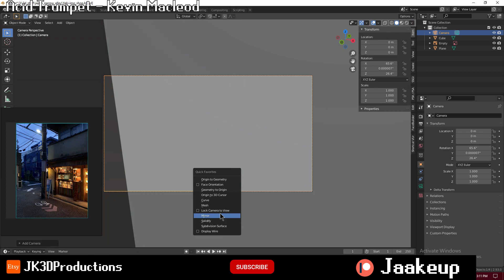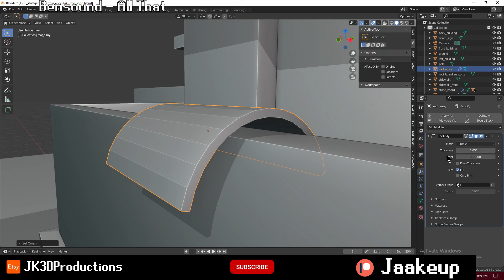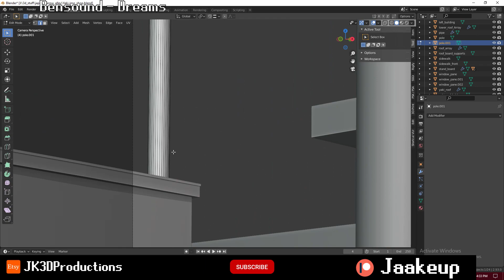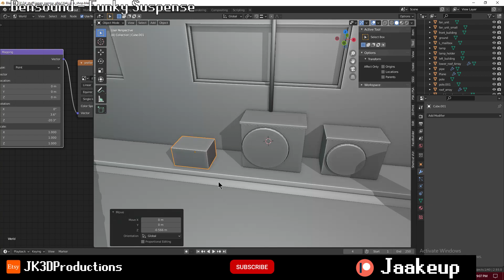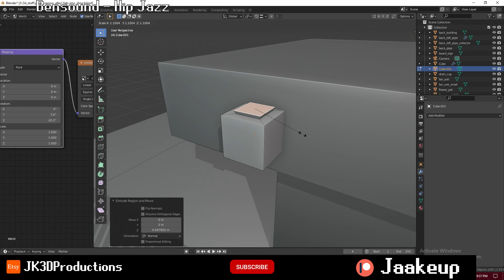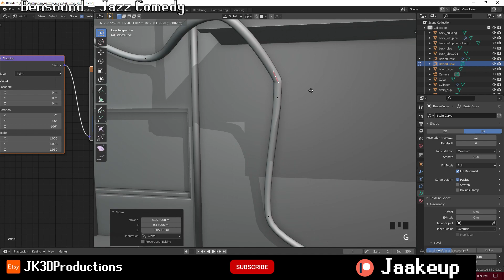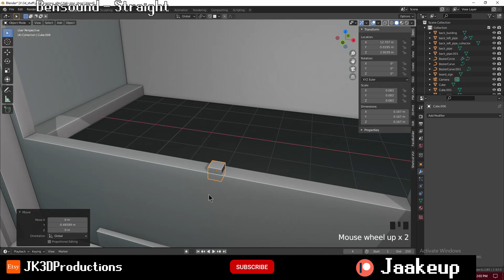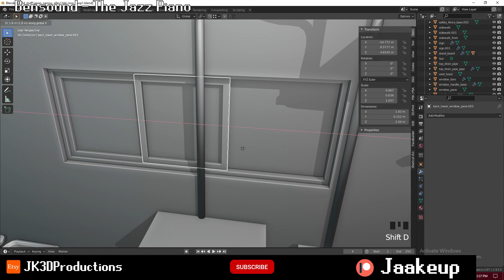Japanese Alleyway Speed modeling - 3D Modeling Timelapse Part 1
I found a picture of a sweet potato shop on reddit and thought it was just so inspirational that I had to make a 3D render of it.